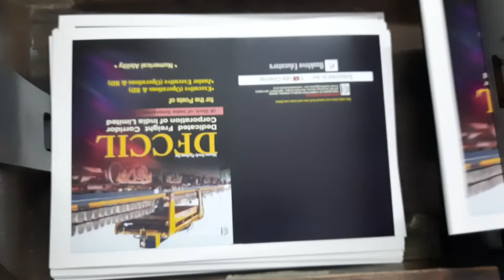output tray in Japanese printing machine